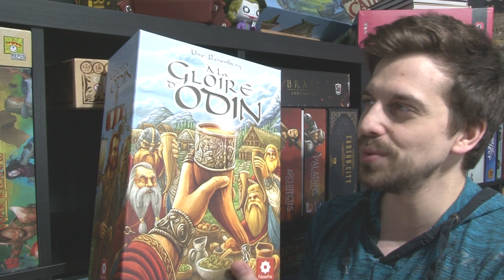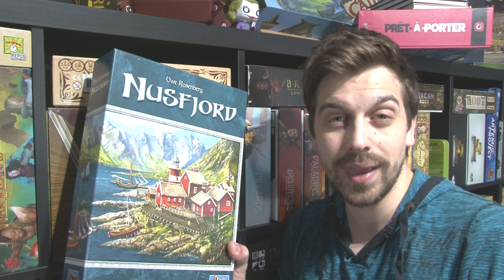IL NE DOIT EN RESTER QU'UN - Épisode #3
JP a des jeux. Trop de jeux! Récemment, il s'est donné comme résolution d'utiliser la chaîne Youtube comme d'un exutoire afin de faire un peu de ménage dans sa collection... Il vous propose donc ce nouveau concept « Il ne doit en rester qu'un! ». Dans ce segment, JP analysera sa collection un carré de KALLAX à la fois! Dans chaque épisode, il devra choisir le jeu qu'il garderait s'il ne pouvait en garder qu'un seul...